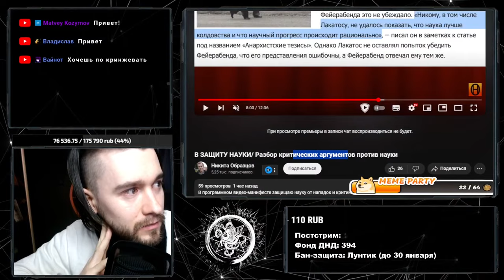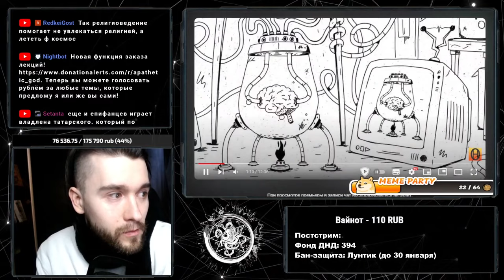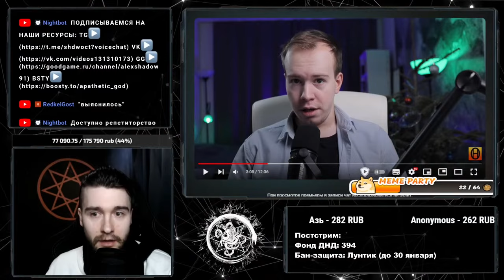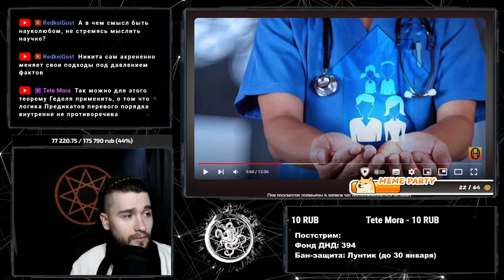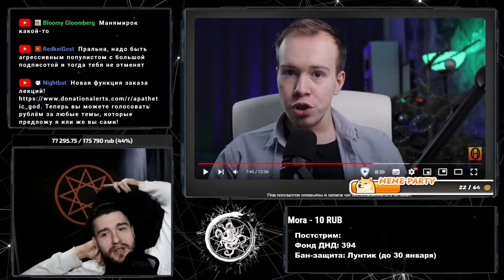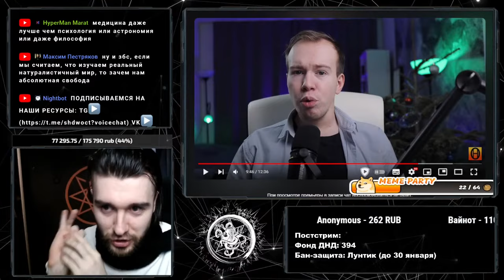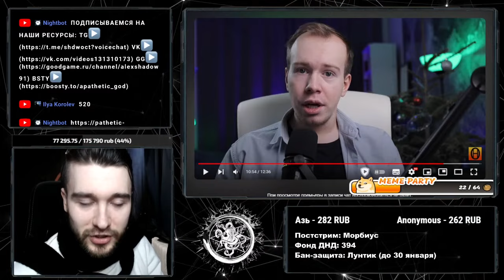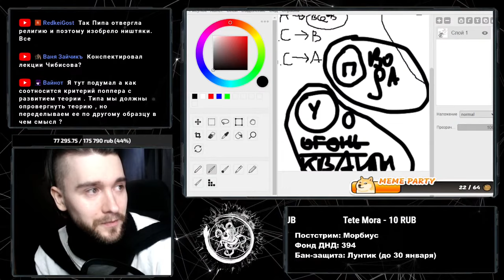Образцов и его защита науки